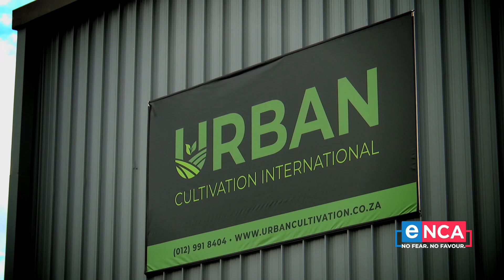GameChangers | Urban Cultivation | 24 May 2021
With the ever-increasing impact of climate change on agriculture, a new approach to crop production is emerging: hydroponic farming. “Our kids' kids will be farming from these systems all around the world and they will not even know that we had traditional methods of farming,” says Juan-Griffith Pollard owner of Urban Cultivation.